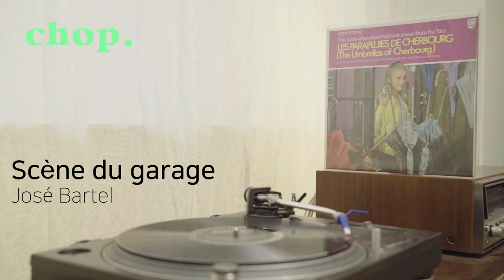[LP PLAY] Scène du garage - José Bartel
[가사]
C'est terminé?
Oui, le moteur cliquette encore un peu à froid, mais c'est normal
Merci
Merci
Fouchet! Tu peux faire une heure ce soir?
Ce soir, ça m'est difficile
Mais je pense que Pierre est libre
Pierre! Est-ce que tu peux rester ce soir?
Oui
Tu vérifieras l'allumage de la Mercedes de monsieur
Est-ce que tu viens avec moi, ce soir, au volley?
Non je n'peux pas!
Et toi est-ce que tu y vas?
Bien sûr!
Aubin tout à l'heure m'a demandé de faire une heure de plus, tu parles
Ce soir c'est sacré, je vais au théâtre
Qu'est c'que tu vas voir?
CARMEN
L'amour est enfant de bohème... lala lala lala lala
J'aime pas l'opéra, le ciné c'est mieux
Moi, ce soir je vais danser la la la la la la la
Donnes-moi une pipe
Tous ces gens qui chantent moi
Tu comprends ça me fait mal
J'aime mieux l'ciné
Tu l'as déjà dit
Ciao les gars
Ciao!
À demain